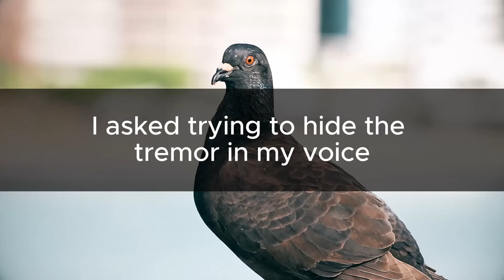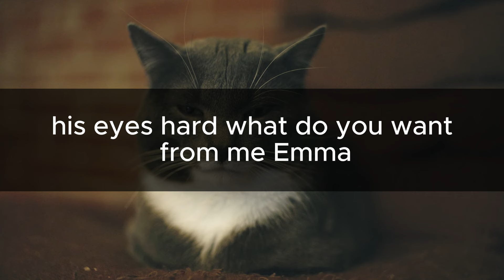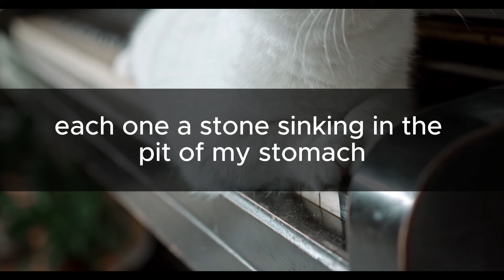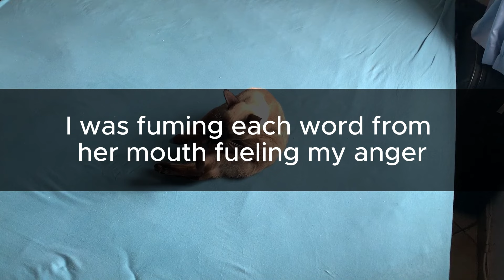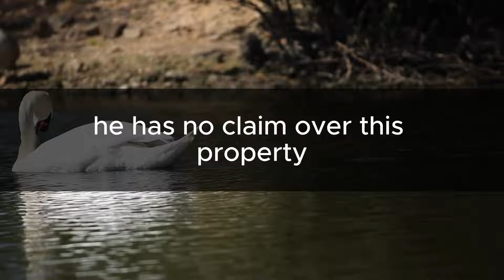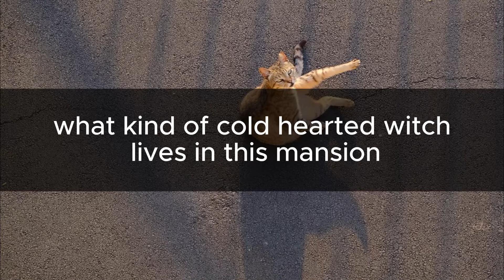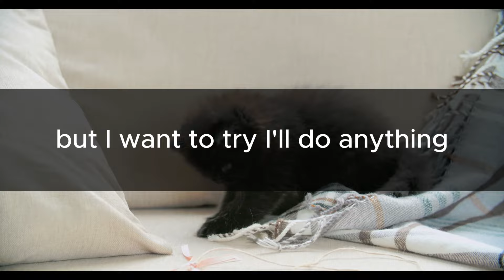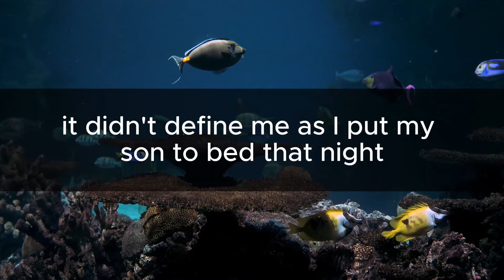My husband left me for his lover She came to my house with her three children She wanted me out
I'm Emma, a 34-year-old photographer who recently became a full-time mum. My world, which used to be framed by the camera lens, now revolved around a tiny lump of joy sleeping in the next room. But beneath the surface of this newfound motherhood, something was wrong. The house, our once favourite sanctuary, seemed an empty echo of its former self. The grandeur of the terrace, where Alex and I shared dreams over morning coffee, now seemed a mockery of emptiness. The garden we'd carefully tended was silent, a testament to the growing emptiness between us.

I still remember the day I came home from the hospital with our baby boy in my arms. I expected warmth, tears of joy, something - anything. Instead, Alex met us with a look that barely concealed indifference.

Darling, aren't you glad? Say hello to your son," I asked, trying to hide the tremor in my voice. Alex barely looked at our baby; his eyes didn't have the sparkle I knew before. Yeah, he's... he's great. I'm just not good with babies, you know. Give me time.